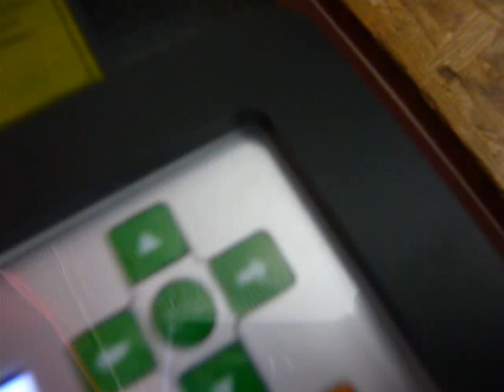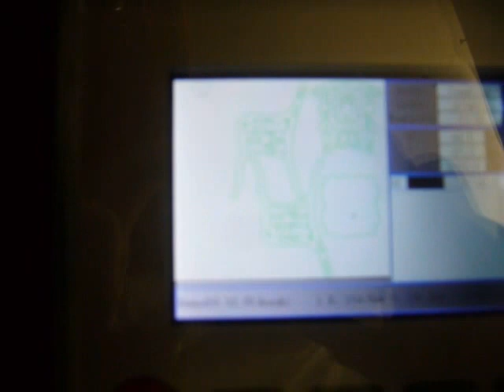Stuhl gelasert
Ich hab mal nen Stuhl gelasert